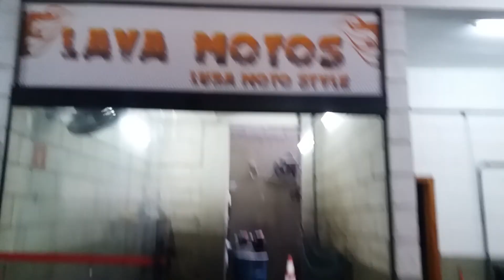EVENTO LUBA MOTO PEÇAS É OFICINA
LUBA MOTO PEÇOAS É OFICINA  AV CAPITÃO JOÃO 920 MATRIZ MAUÁ SP